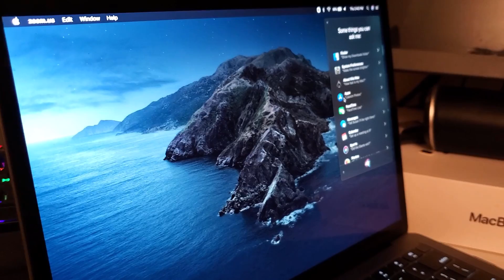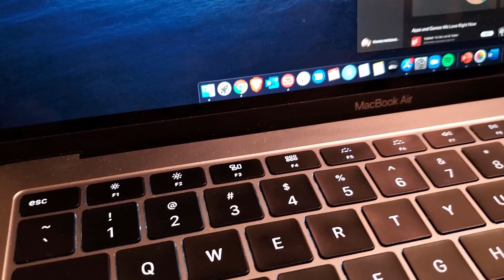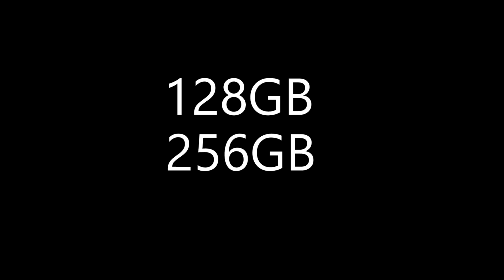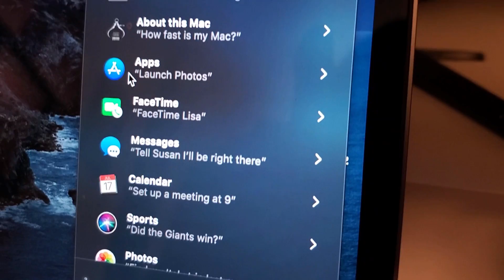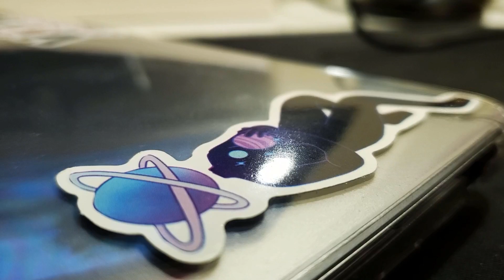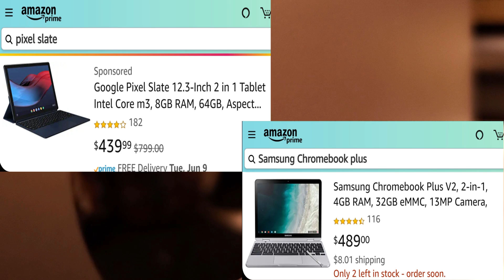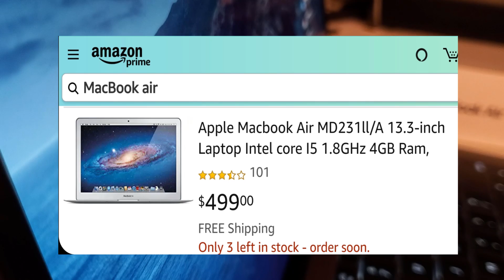Macbook Air 2019 - A College Student Review!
I review the 2019 Macbook Air that I use for school, what are my thoughts?